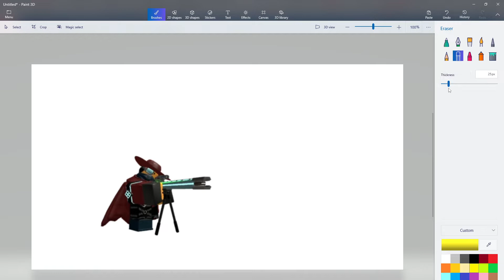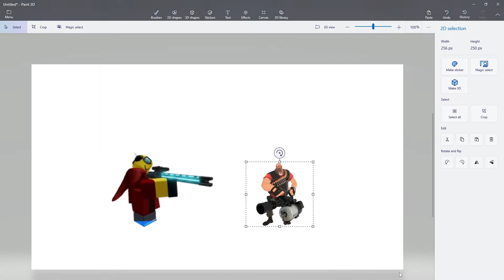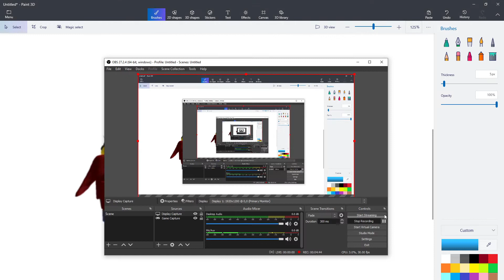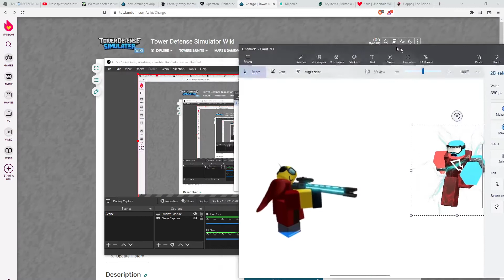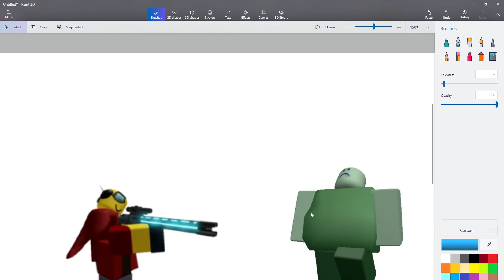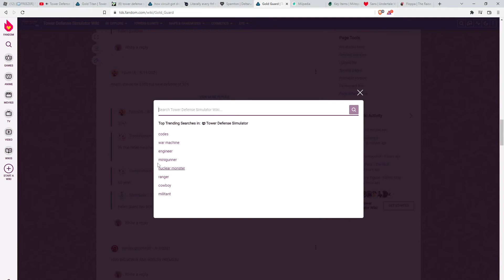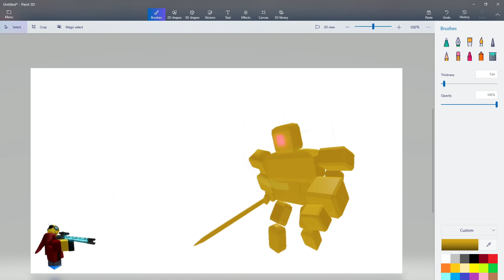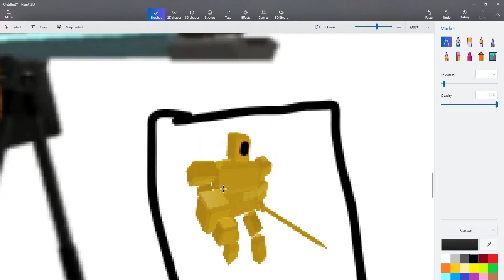TDS in a Nutshell Rewritten: The Old Times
Accelerator and Ranger were having a conversation until something warped them back in time and Accelerator just vanished. Who could have did it?